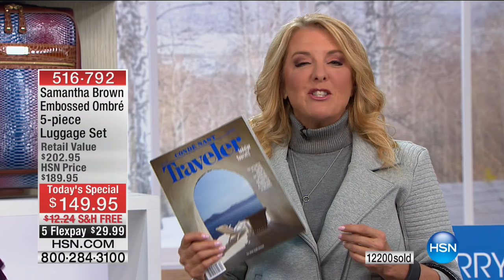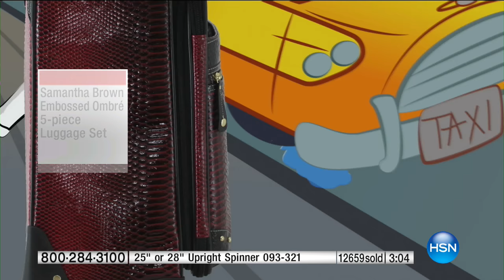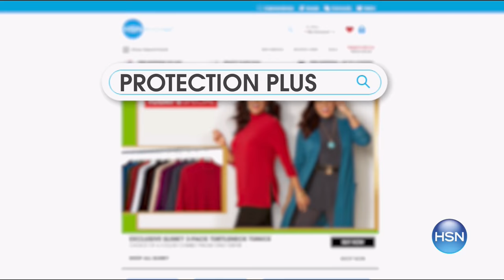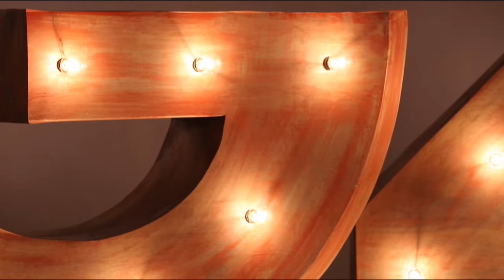HSN | Samantha Brown Travel 01.29.2017 - 09 PM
Samatha Brown luggage and travel accessories.